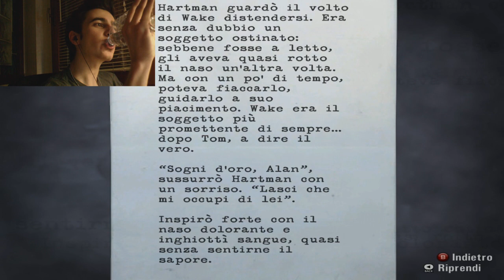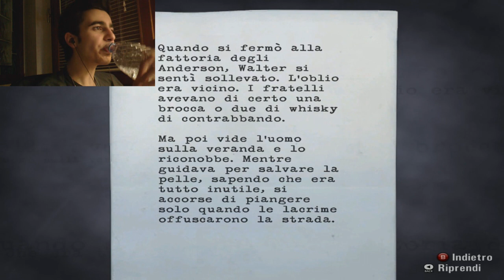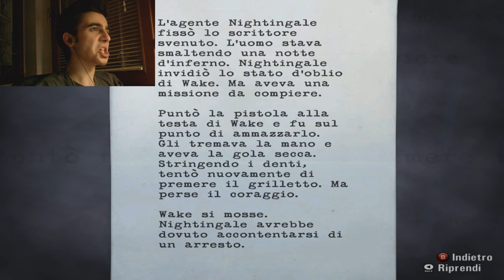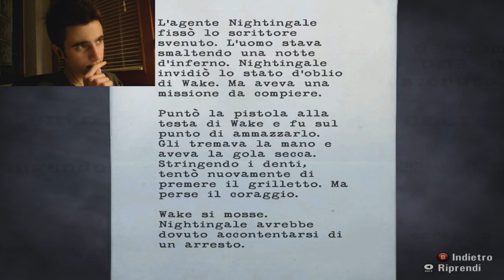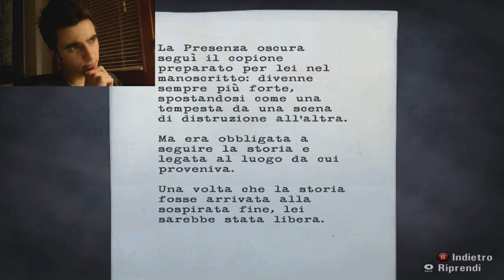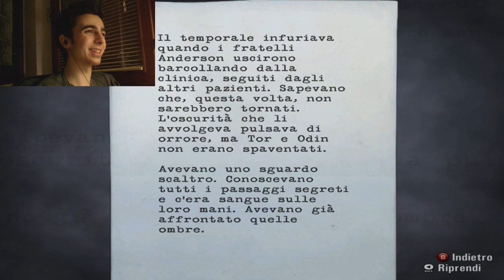DI NUOVO DIVISI - Alan Wake - #13